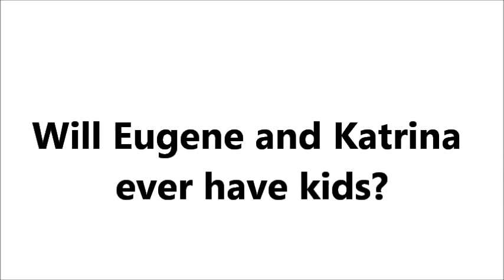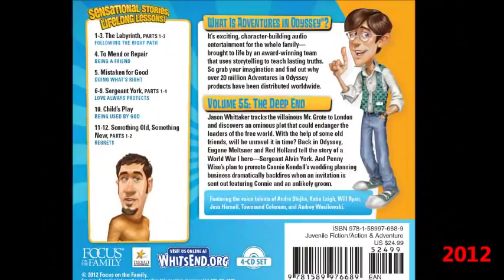Will Eugene and Katrina have kids? | Odyssey Q&A